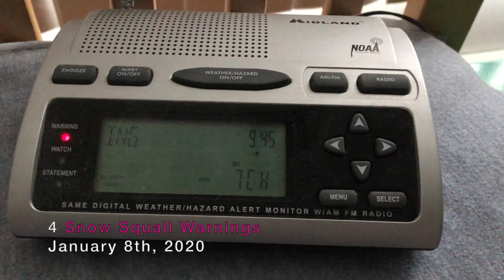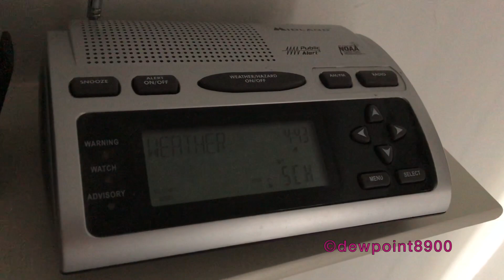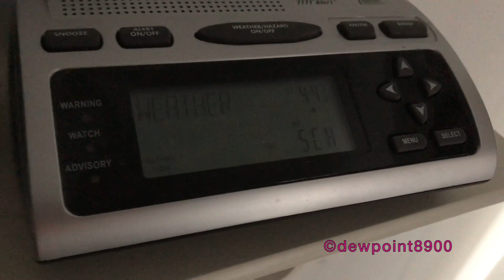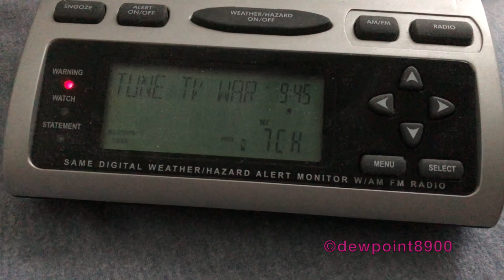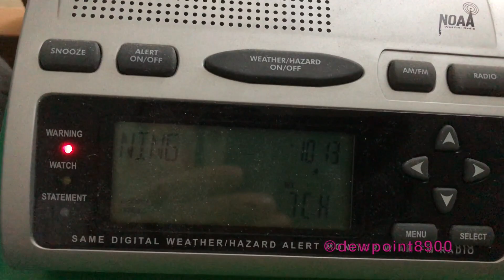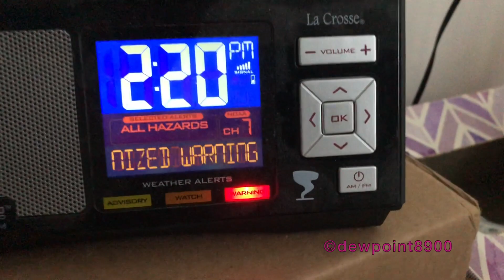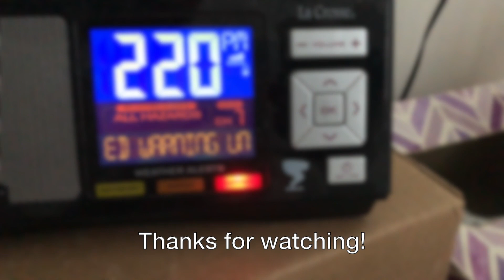4 Snow Squall Warnings (1/8/20)